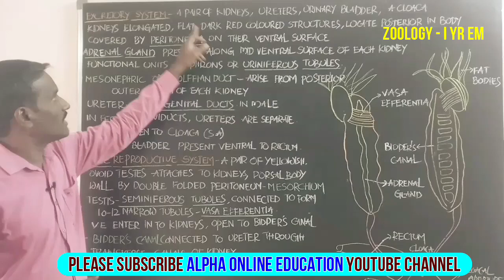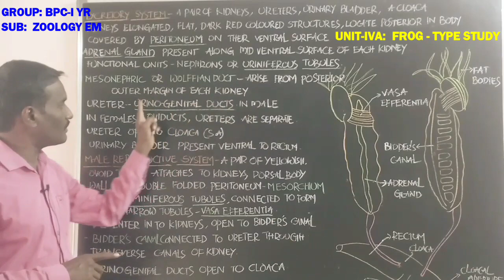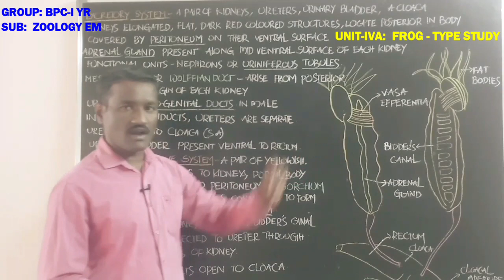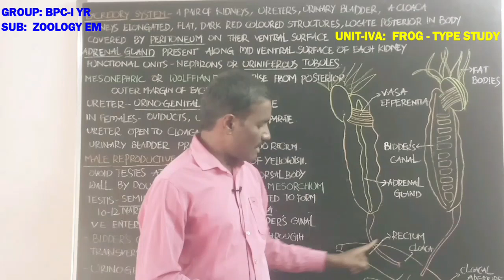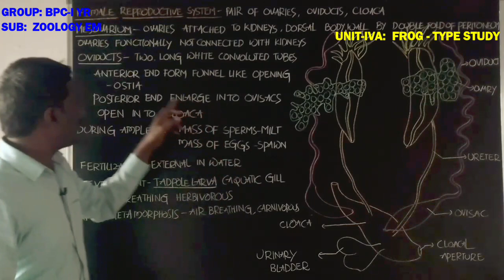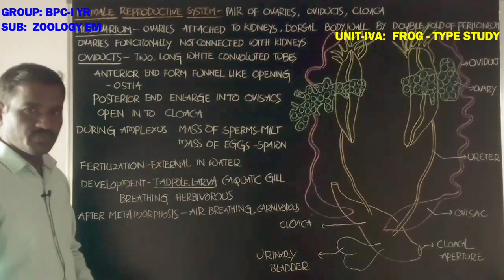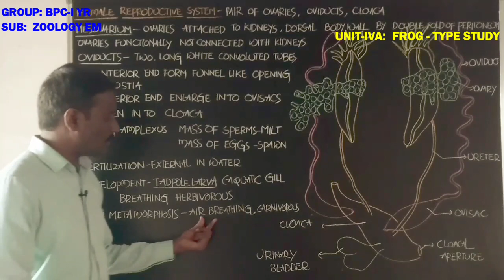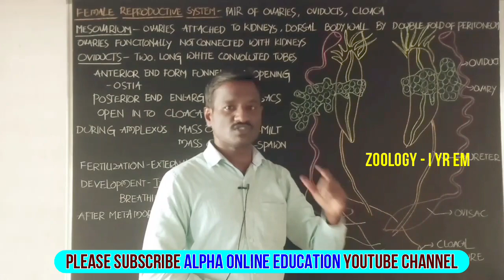INTER-I YR: ZOOLOGY-I YR EM: TOPIC: FROG EXCRETORY SYSTEM REPRODUCTIVE SYSTEM PART- 4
INTER-I YR:  ZOOLOGY-I YR EM:
UNIT-IVA:  A FROG- TYPE STUDY
TOPIC:  FROG EXCRETORY SYSTEM REPRODUCTIVE SYSTEM PART- 4
Z1ENFES243